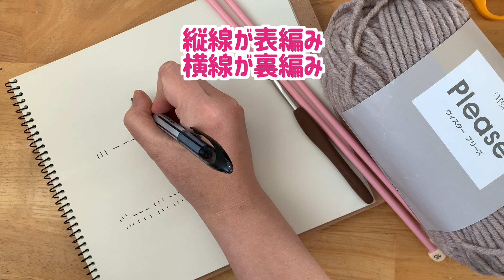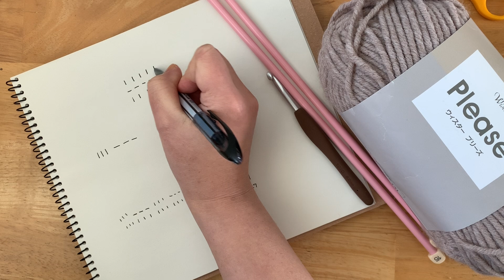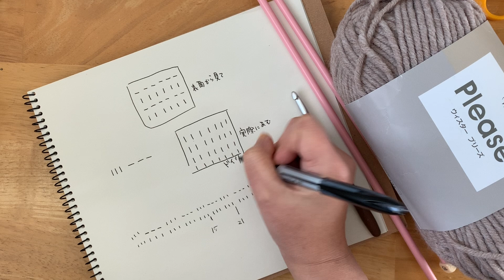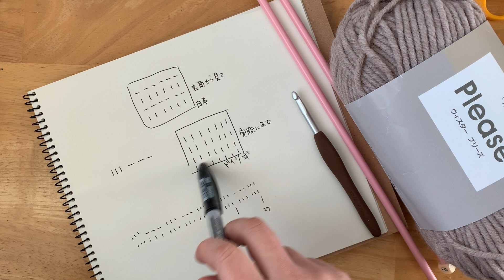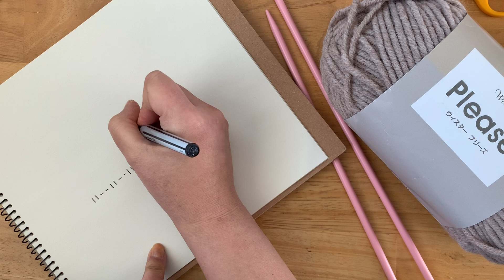まったり日々編み♬2020 ＃5 小さな作品から始めます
いよいよ棒針編み開始します！
自信がなければ小さなものを作って自信をつければ良いのさ！ということでヘアーバンドを目指します。

ついでにお正月時期に編まなかったかぎ針で編みつける作り目をやります！